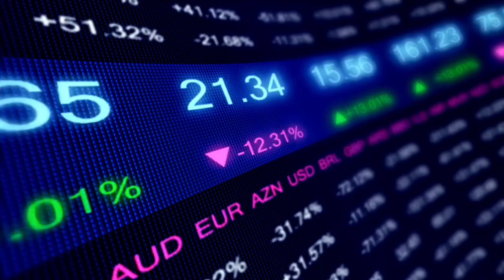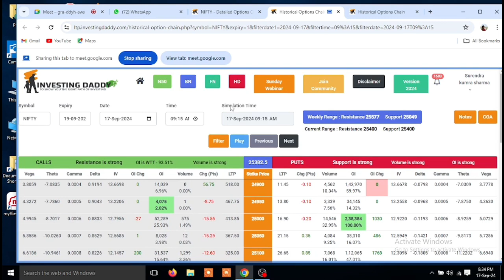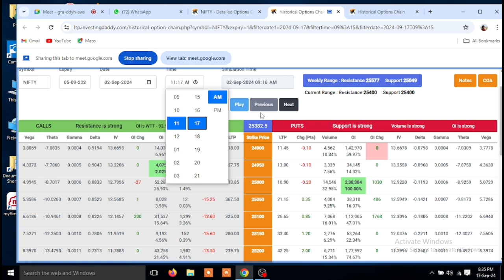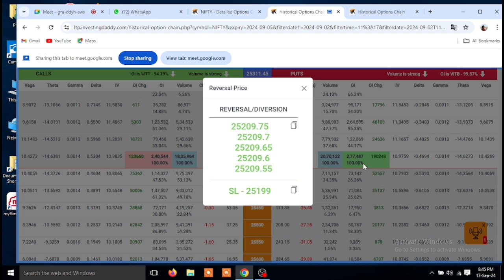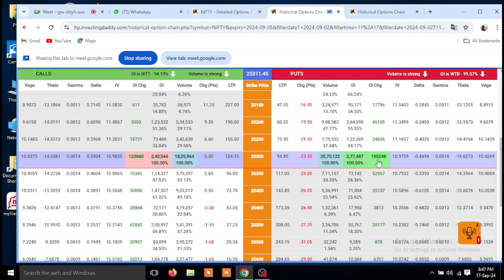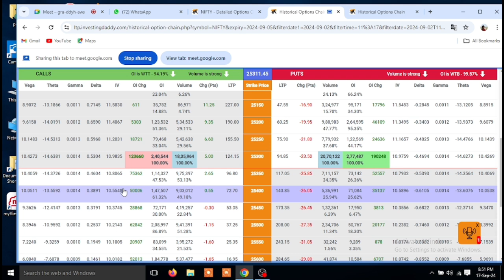Community Class of LTP CALCULATOR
Introduction

Let's kick off by discussing the Last Traded Price (LTP) Calculator, a tool that plays a crucial role in the world of trading. The LTP represents the price at which a particular stock was last traded on the market. This seemingly simple data point can have significant implications for traders, investors, and the overall market dynamics.

**Key Points for Discussion:**

1. **Understanding LTP and its Importance:**
   - How does the LTP reflect the most recent market sentiment?
   - In what ways do traders use LTP to make informed decisions during intraday trading or long-term investments?

2. **Accuracy and Real-Time Data:**
   - How crucial is real-time accuracy for an LTP calculator in trading?
   - What are the potential consequences of delays or inaccuracies in LTP data?

3. **Impact on Market Volatility:**

   - Can reliance on LTP data contribute to market volatility?
   - How do traders react to sudden changes in LTP, and what strategies do they employ to mitigate risks?

4. **LTP vs. Other Indicators:**
   - How does LTP compare to other market indicators like moving averages or volume?
   - Should traders rely solely on LTP, or is it best used in conjunction with other analytical tools?

5. **Technological Integration:**
   - How do modern trading platforms integrate LTP calculators, and how accessible are they to retail investors?
   - What advancements in technology could further improve the effectiveness of LTP calculators?

6. **Ethical Considerations:**
   - Are there ethical concerns surrounding the use of LTP data, especially with high-frequency trading and algorithmic trading?
   - How can regulations ensure fair use of LTP calculators in the market?

**Conclusion:**
In conclusion, LTP calculators are indispensable tools for traders, offering insights into the most recent market trends. However, their effectiveness depends on accuracy, timely data, and how well they are integrated with other trading strategies. Understanding their role can help traders make better decisions, but it's equally important to consider the broader implications on market stability and fairness.

Let's open the floor for everyone’s thoughts and perspectives on the topic.

🔥 **Why watch?**

- Expert tips on Option Trading

- Precise Chart & Data Analysis

- Market Prediction for NIFTY

- Strategies to make money & earn profit by trading

Don't miss out on this crucial information! Stay ahead of the game and maximize your profits by trading smarter, not harder. 📈